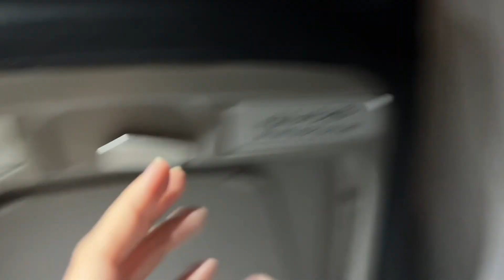Karachi Se Dubai Tak Ka Safar ✈️😍 || Travel Vlog || Sawera.b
Don’t forget to subscribemy channel💕